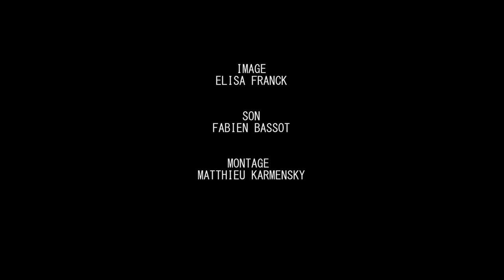Bande annonce Casimir et Caroline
Casimir et Caroline de Ödön von Horvath
pièce mise en scène par Lea Chanceaulme